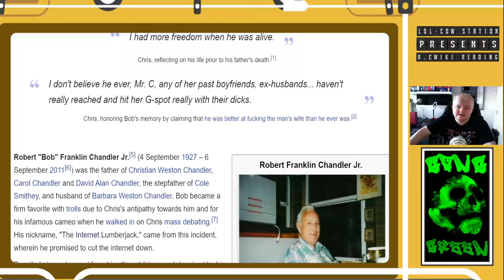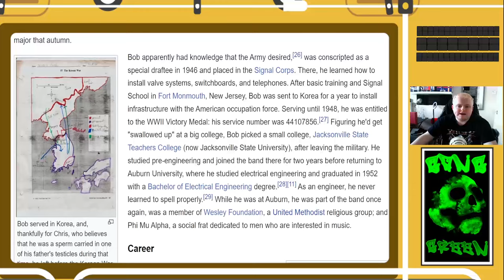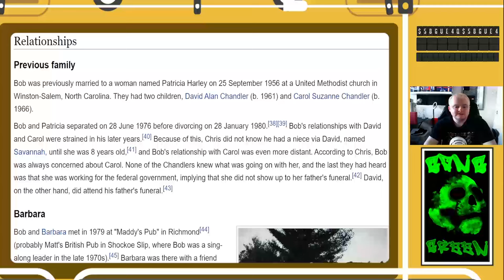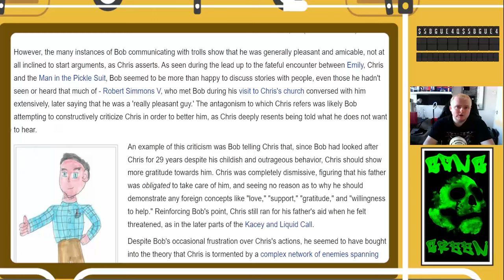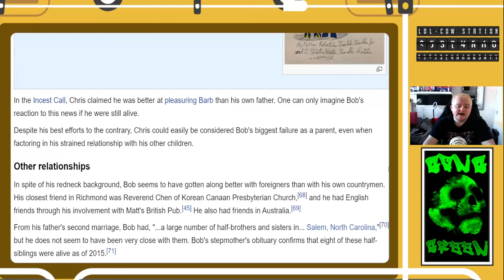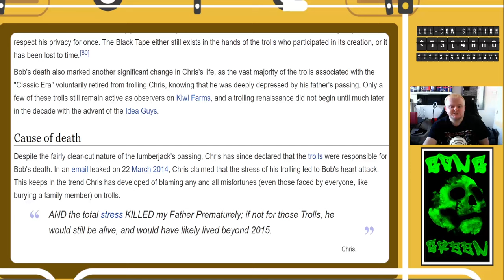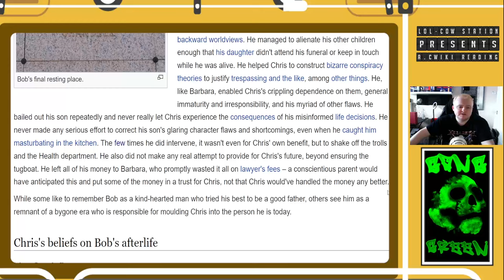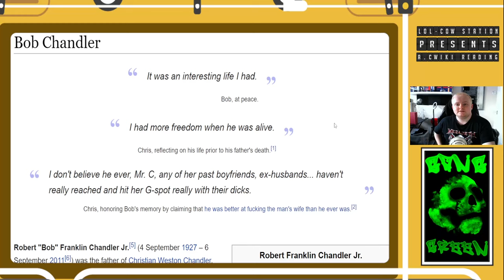The life and times of Robert Franklin Chandler jr